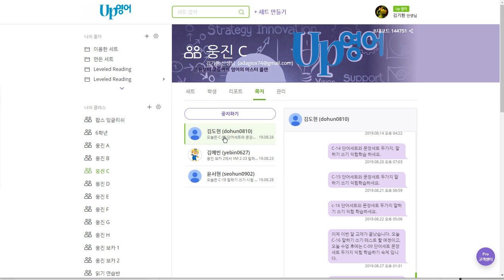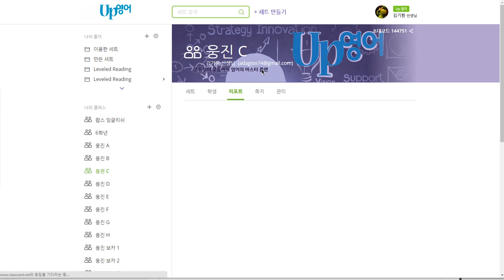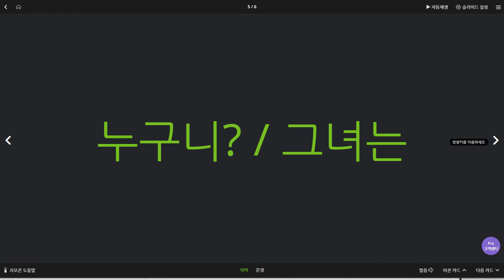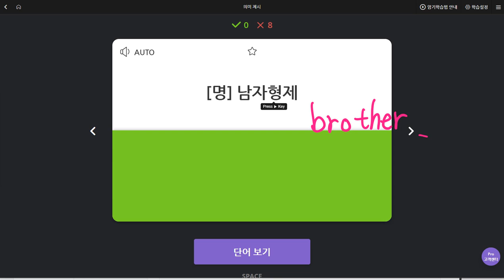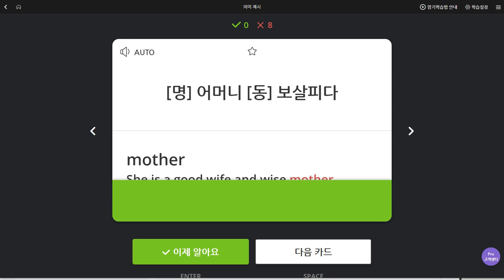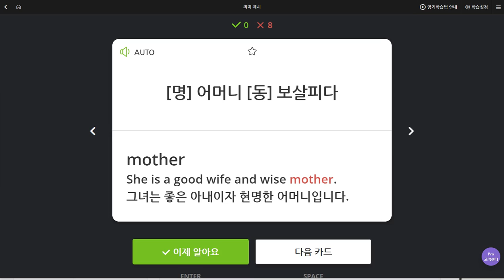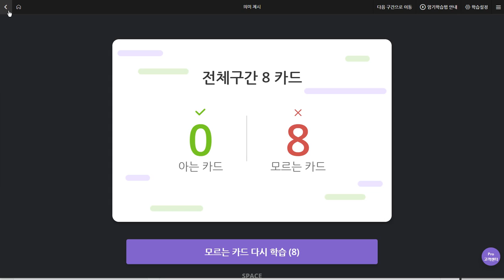김도헌 2019 08 28 일대일